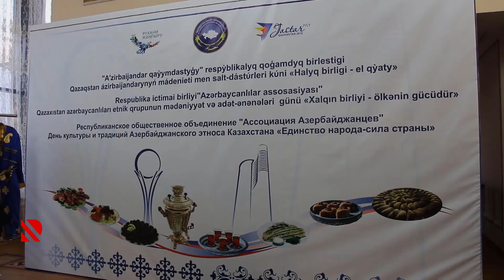Xalqların birliyi günü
Qazaxıstanda 1 may Xalqların birliyi günü kimi qeyd olunur